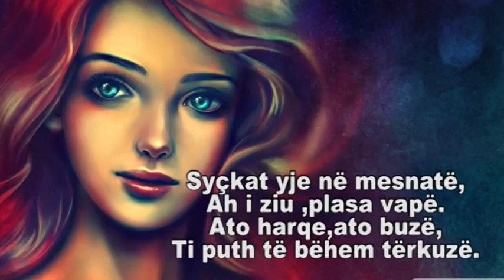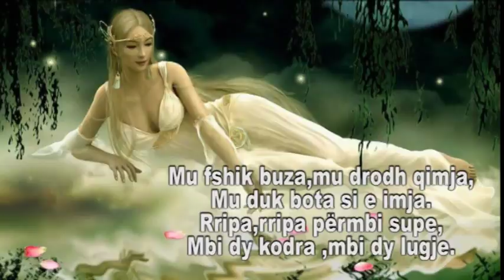U HABITA KREJT I TERI